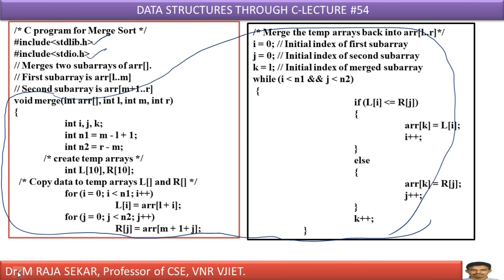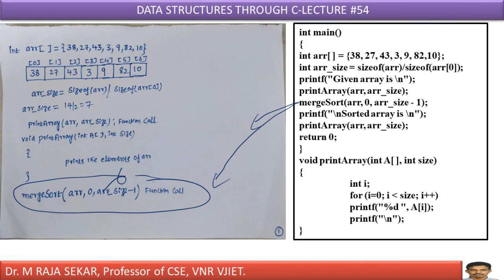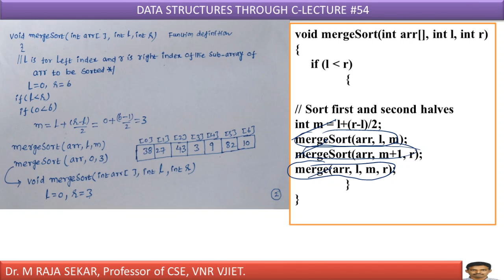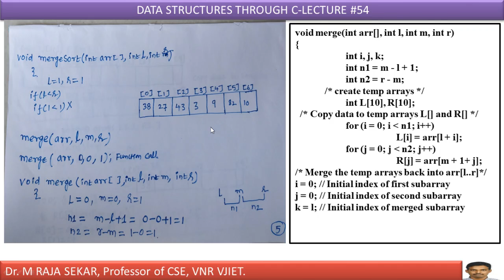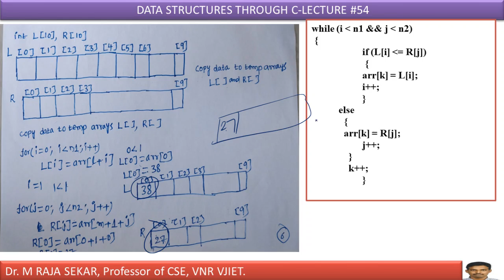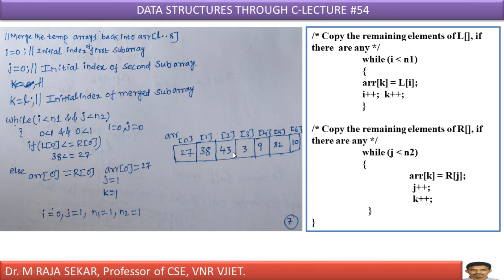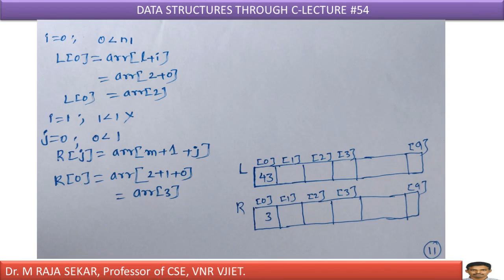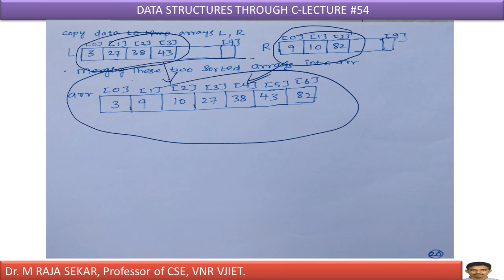DSCLECTURE54-MERGESORT 2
MERGE SORT
MERGE SORT by Data structures through C
MERGE SORT- C program
MERGE SORT by Dr.M.RAJA SEKAR